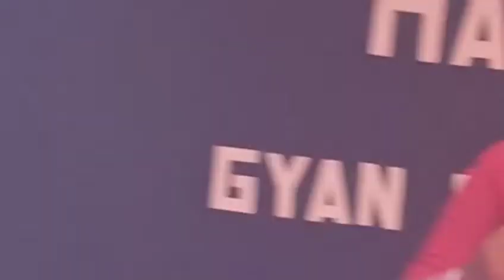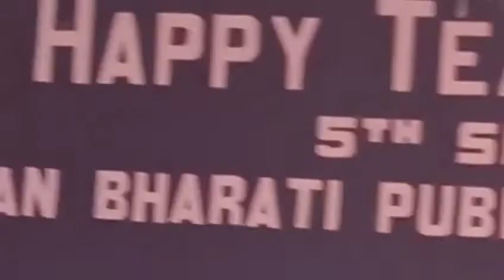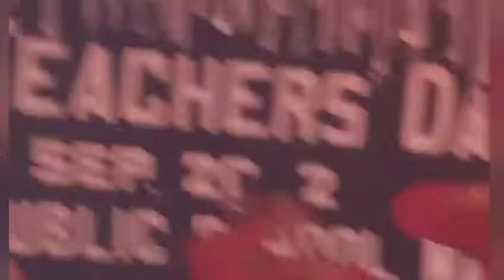Teacher,s day clebration//Gyan bharati public school//my school//2022 dance//full vlog🤩😍👍